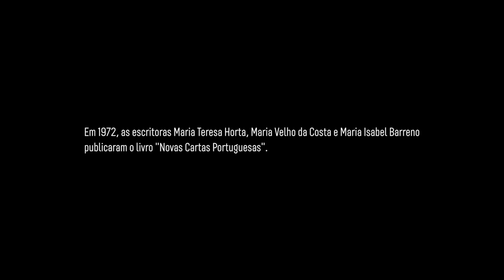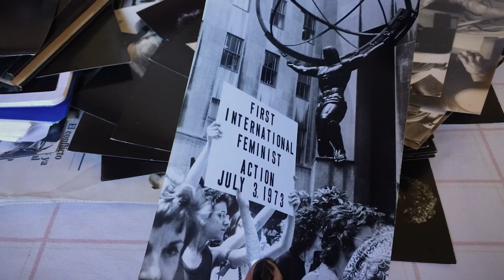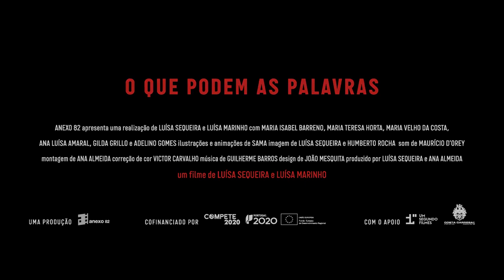SÖZCÜKLERİN MAHARETİ / WHAT WORDS CAN DO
Portekiz / Portugal 2022, 76’

Yönetmen / Director: Luísa Marinho, Luísa Sequeira
Senaryo / Screenplay: Luísa Marinho, Luísa Sequeira
Kurgu / Editing: Ana Almeida
Görüntü Yönetmeni / Cinematography: Ana Almeida, Luísa Sequeira
Müzik / Music: Guilherme Barros
Yapımcı / Producer: Ana Almeida, Luísa Sequeira
Yapım / Production: Anexo 82 Produções

2022 Doclisboa International Film Festival En İyi Portekiz Filmi Seyirci Ödülü Best Portuguese Film Audience Award

1972 yılında Maria Isabel Barreno, Maria Teresa Horta ve Maria Velho da Costa "Yeni Portekiz Mektupları" adlı ünlü kitaplarını yayınladılar. Kitap, siyasi gerekçelerle derhal yasaklandı ve yazarları ahlaka karşı işledikleri suçlar nedeniyle yargılandılar. “Sözcüklerin Mahareti", davaları Birinci Uluslararası Feminist Eylem'e dönüşen bu özel üç Maria'nın samimi bir portresini çiziyor.

In 1972, Maria Isabel Barreno, Maria Teresa Horta and Maria Velho da Costa, published the book “New Portuguese Letters”. The book was immediately banned by the political police and the writers were trialed for crimes against morality. “What Words Can Do” is an intimate portrait of the extraordinary Three Marias whose case became the First International Feminist Action.

Luísa Marinho
2000 yılından bu yana gazetecilik yapan Marinho "O Comércio do Porto"nun kültür-sanat departmanında çalıştı ve burada düzenli olarak sinema hakkında yazılar kaleme aldı. Bugün "Evasões" adlı seyahat ve eğlence dergisinde çalışmayı sürdürüyor.

She is a journalist since 2000. She worked in "O Comércio do Porto", in the Culture section, where she wrote regularly about cinema. Currently, she works in the travel and leisure magazine “Evasões".

Luísa Sequeira
Yönetmen, grafik sanatçısı ve film küratörü olan Luísa Sequeira, dijital ve analog arasındaki sınırları keşfederek video, film, tiyatro, fotoğraf ve kolaj gibi farklı platformlarda üretim yapıyor. Belgesel film yapımında uzmanlaşan Sequeira Medya Sanatı alanında doktora derecesine sahiptir.

Luísa Sequeira is a director, visual artist, and film curator. She navigates through different platforms: video, film, theater, photography, and collage, exploring the boundaries between the digital and the analog. She holds a specialization in documentary filmmaking and a Ph.D. in Media Art.